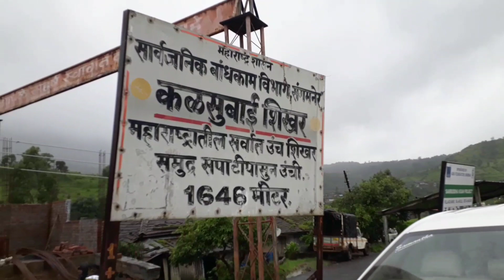Bhandardara dam/भंडारदरा धरण/टाकेद/randha waterfall/pravara water fall/sunday fun/vlog